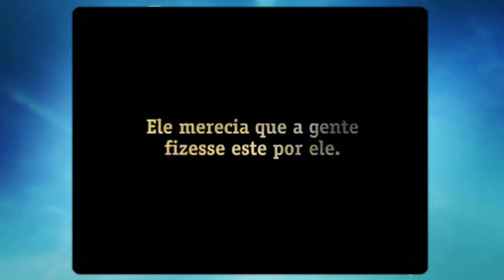O DIA QUE PELÉ FOI CONVOCADO AOS 70 ANOS DE IDADE!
"Se desse para fazer um replay na minha vida, talvez se eu fizesse o meu último gol com a seleção brasileira, eu gostaria". A frase foi dita por Pelé durante uma entrevista. E assim, aos 70 anos, o Rei do Futebol decide participar de um último jogo vestindo a camisa 10 amarelinha, tentando marcar o gol 1.284. E contra a Argentina!
Parece filme ver Edson Arantes do Nascimento entrando em campo outra vez em um clássico mundial como este. E é!
Trata-se de uma obra de arte produzida por Fernando Meirelles para a operadora Vivo. Um comercial de TV que chama para assistir a um curta-metragem na internet.

C3N Retrô

O Canal Nostalgia